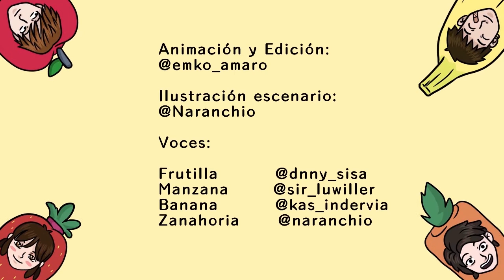Frutosis 🍎🍓🥕 CAPITULO 2: Alquimia Dulce || Animación✔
El aburrimiento lleva a realizar ciertas acciones que después nos podemos arrepentir...